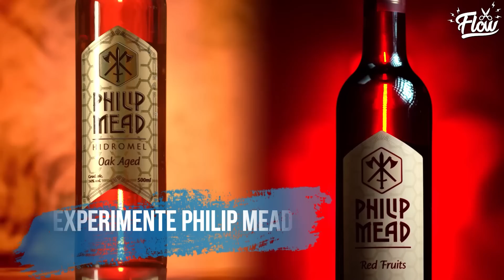NIKOLAS FERREIRA SOBRE FELIPE NETO | Cortes do Flow